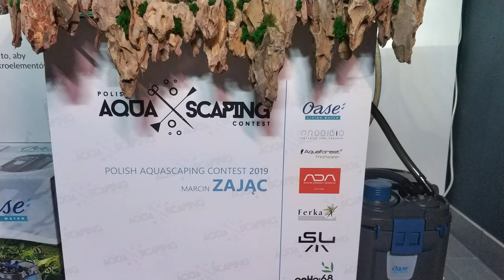Polish Aquascaping Contest 2019 - Marcin Zając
Rank / Miejsce 5 - Marcin Zając - Polish Aquascaping Contest 2019